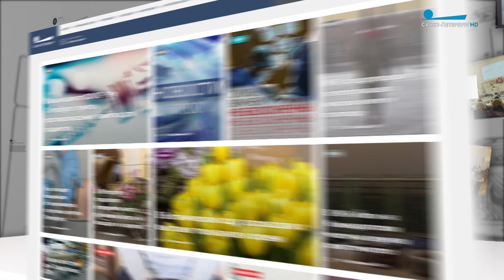Соль событий. 5 августа